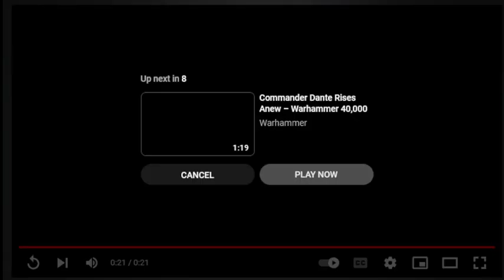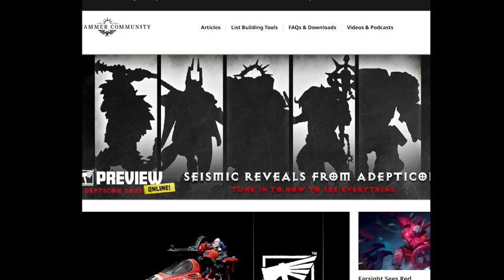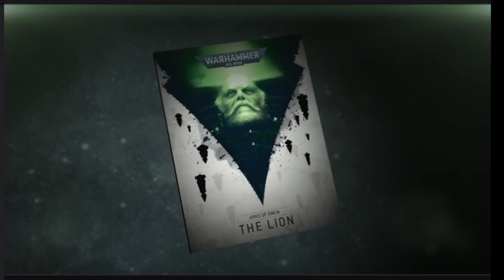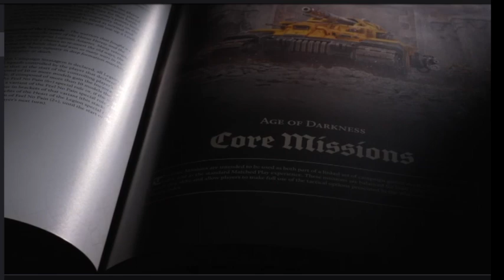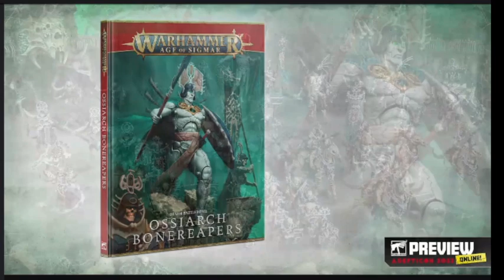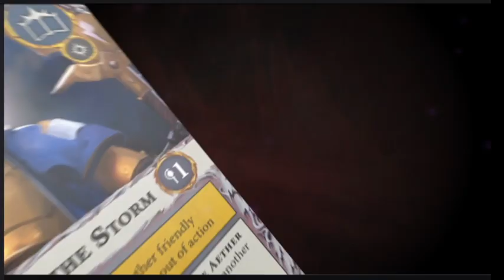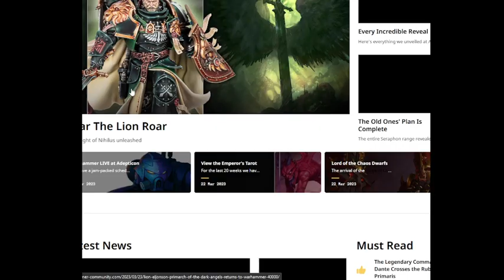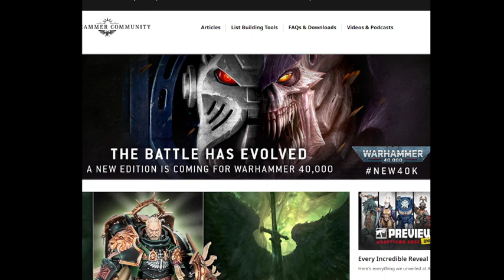Two Nerds Talk - Live Reacting to the GW Adepticon Stream(Warhammer 40,000 10th edition!)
Shade and I were interested in a possible Space Hulk or 10e reveal...and then they hinted at the Lion, which I(Tomo) thought meant no 10e.

And then MY GOD was this nonstop exciting reveals.